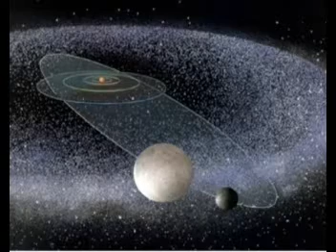Disnomiya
BEST ANIMATION AND INFORMATION FOR LEARNING AUDIO AND VIDEO IN GUJARATI LANGUAGE